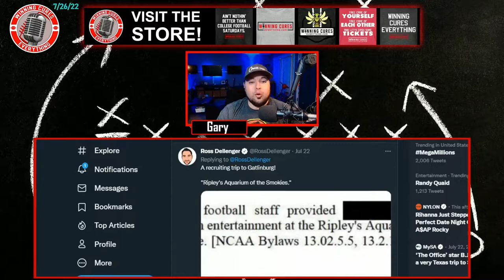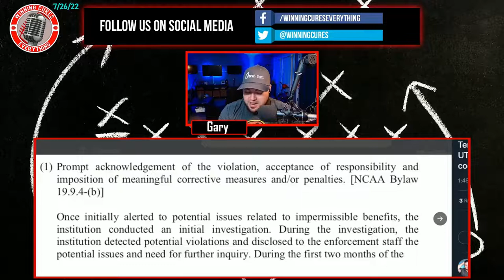Tennessee & Jeremy Pruitt violations: Don't underestimate the NCAA.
Tennessee football uncovered & self-reported 18 level 1 violations to the NCAA.  That's a ridiculously high amount, and the current Tennessee administration has convinced the national media that this is why they fired Pruitt, and not the fact that they were just trying to get out of paying his buyout because he was not a good coach.

But here's the issue.  The rule of thumb has always been to NEVER COOPERATE with the NCAA.  Because while the media and fans think nothing major will come of this, ask Oklahoma State basketball what happens when you've got a brand new staff and you cooperate with the NCAA over what happened in the past.  Don't count your chickens, Vols fans.